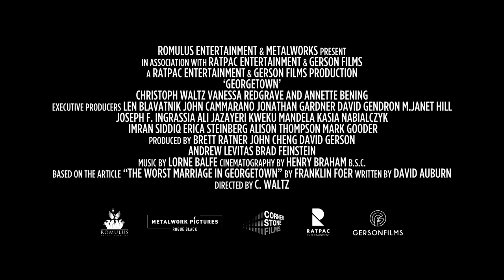GEORGETOWN Trailer (2021) Vanessa Redgrave, Christoph Waltz Movie